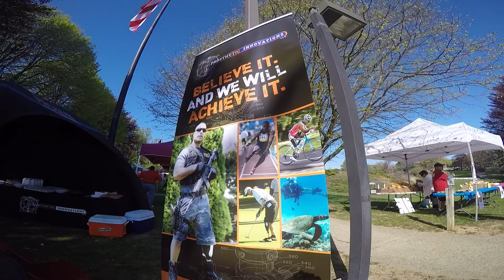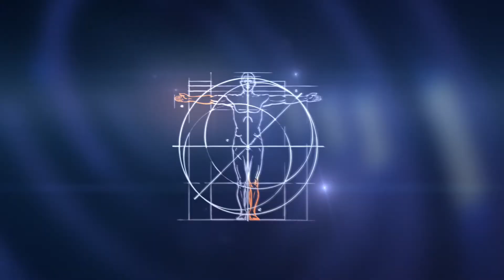Prosthetic Innovations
Our 9th Annual Celebration at Walk for the Wounded 1-Mile Walk and 5k Run which benefited Operation First Response epitomized overcoming life's hurdles, community, joy, and certainly a day we will always remember. Thank you for being part of it!